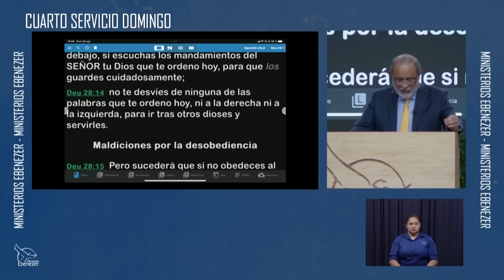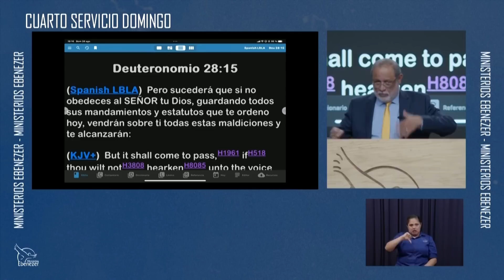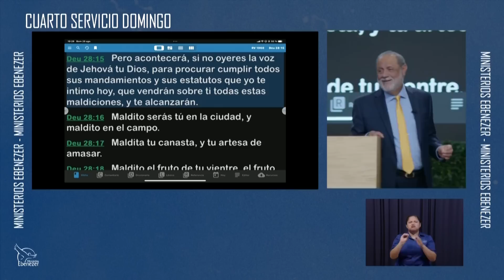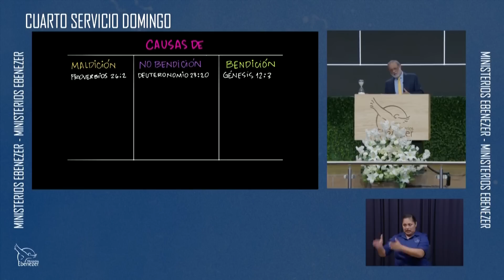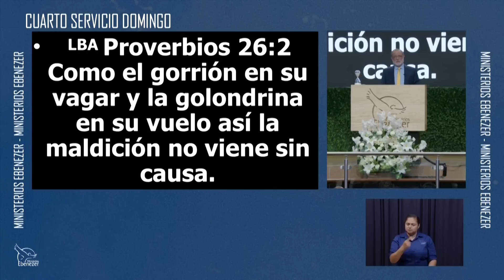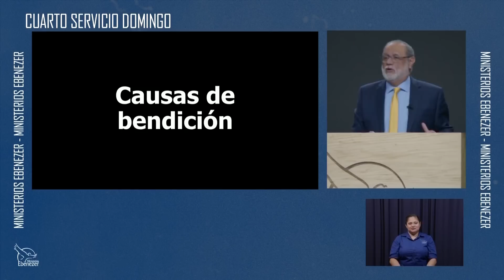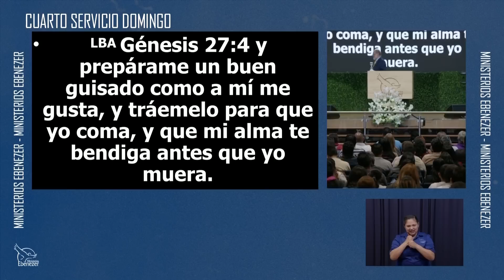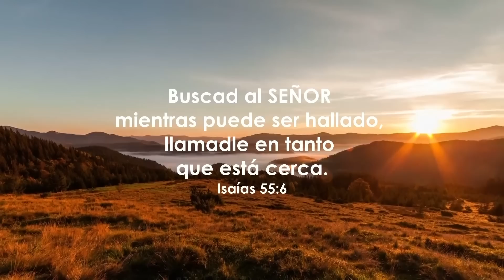Causas de Bendición IV Apóstol Sergio Enríquez 20 08 2023 Domingo 4